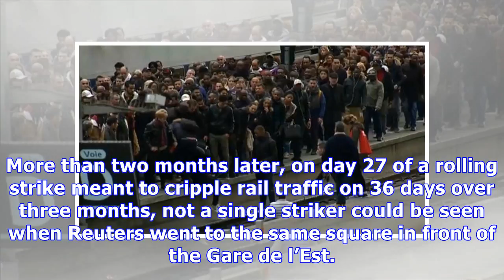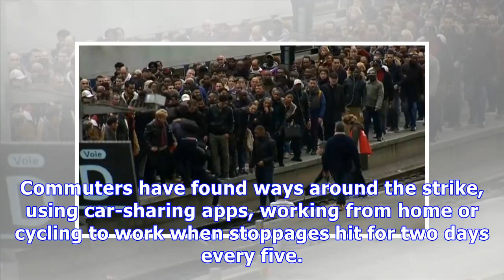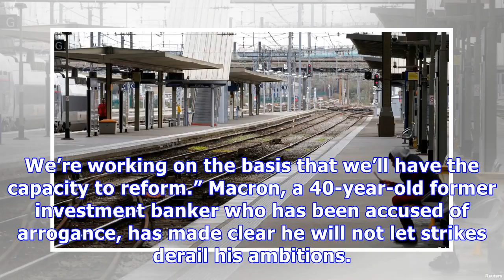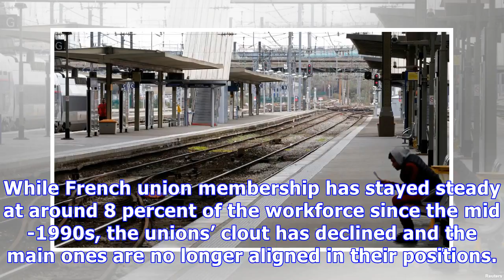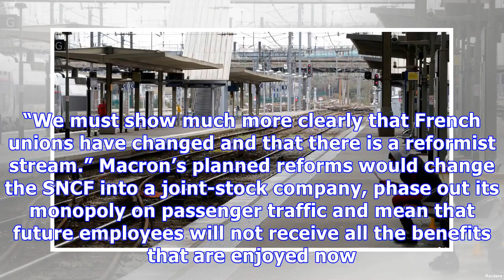After months of strikes, France's Macron looks to break rail unions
PARIS (Reuters) - In early April, thousands of French rail workers filled a square outside one of Paris’s largest stations at the start of a strike against President Emmanuel Macron’s reforms. FILE PHOTO: Empty platforms are pictured at Gare de l'Est train station during a nationwide strike by French SNCF railway workers in Paris, France, April 4, 2018. REUTERS/Benoit Tessier/File PhotoGraphic - French rail workers on strike: tmsnrt.rs/2JHg3S9 Letting off smoke flares and blowing whistles, they ...